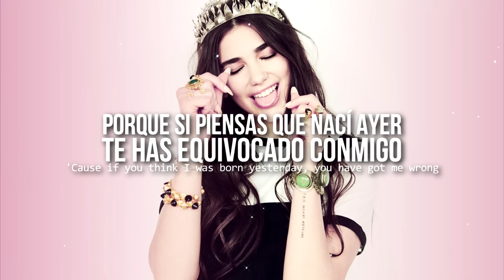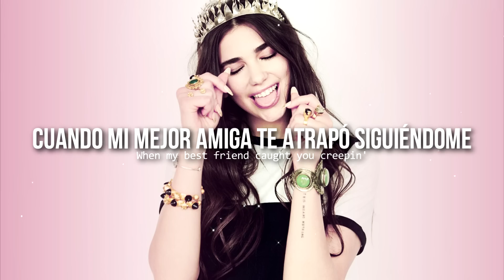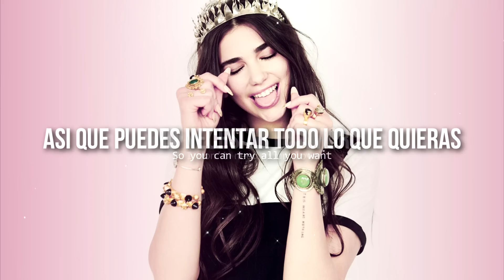IDGAF • Dua Lipa | Letra en español / inglés